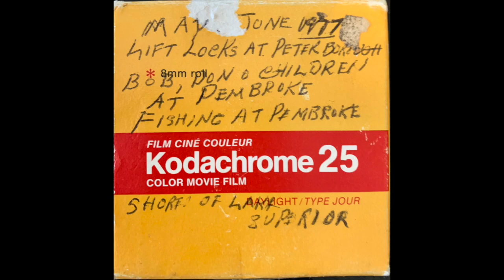1977 May June Ontario